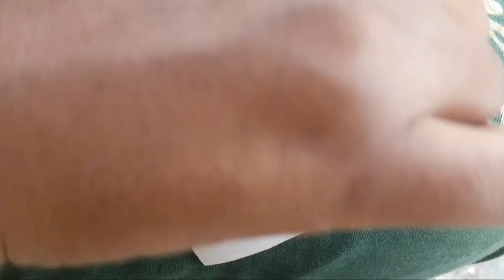Heavy nits in sister hair Part2 / Nitpicking by with her sister hands/real sounds Nitpicking